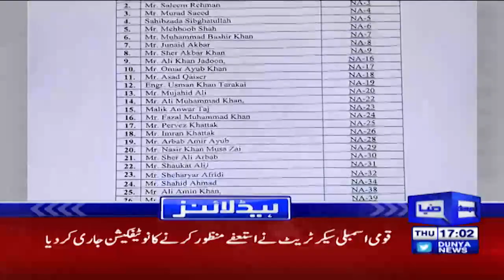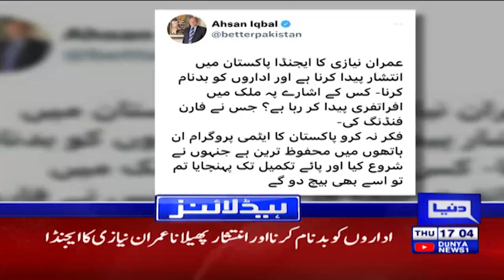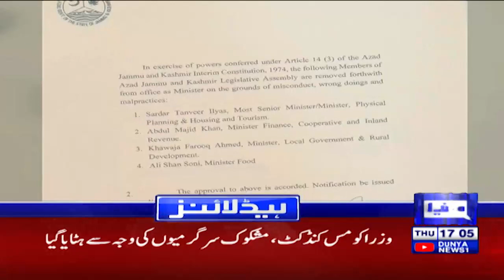Dunya News Headlines 5 PM | 14 April 2022